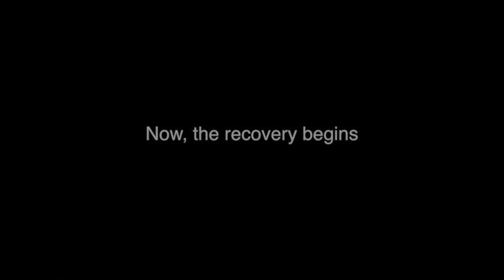Riccelli "Emergency Disaster Service" Rough Cut Part 1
Always ready for the Storm